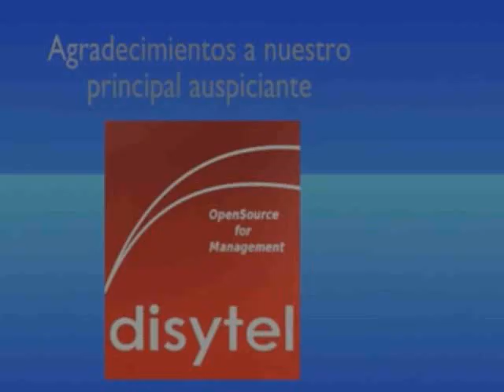Infosertec TV Diario 31 de marzo